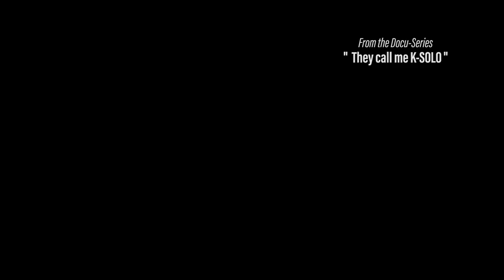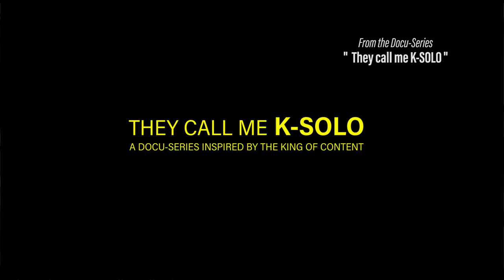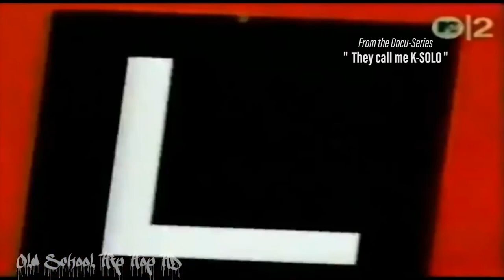TRB2HH Presents The Untold Story of K-Solo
TRB2HH Presents "" They call me -K-SOLO""  Docu-series Drops 10/14/2016.. performed by streetinfo

TRB2HH Presents " The call me K-K Solo Wolfgang Docu-series Drops 10/14/2016.. Executive produced by Me. Here is a snippet of the Trailer. Executive produced by James Kraze Billings.